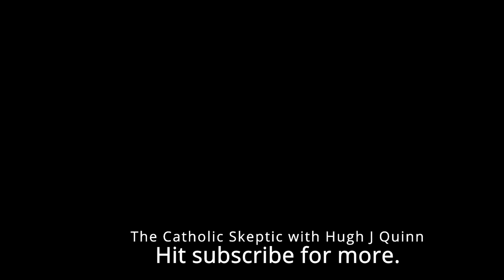A Catholic Bible Study